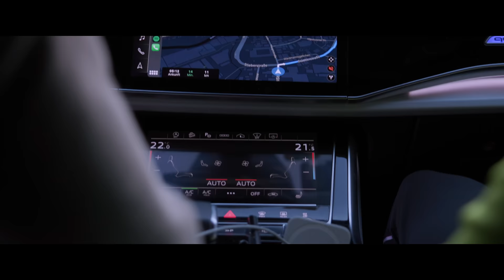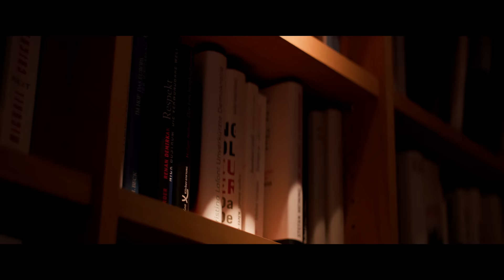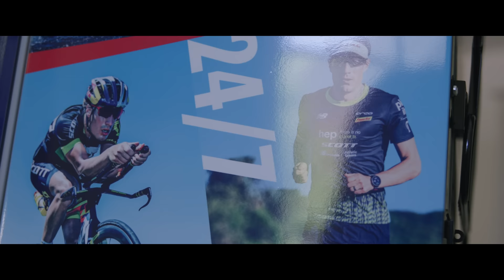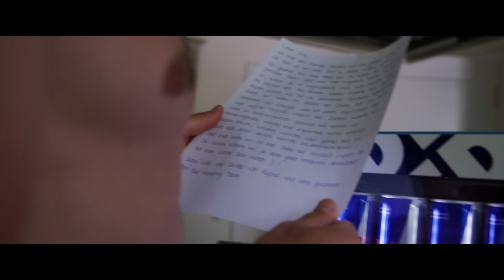The Happy End of Big Racing | CHALLENGE ROTH 2023 | DISCONTINUED EP.9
What a Race and what a stage for my last big long distance triathlon in my career at Challenge Roth. It  could not have been better and more emotional. Although i didn´t fulfill my own expectations regarding the result, it had a happy end for me. I am so thankful for your support, your warm welcome and the energy you gave me on the course. I learned that i am ready to retire and this was a really important step for me personally towards the end of my career.

- timestamps -

00:00 - Intro
02:13 - Race Morning
03:13 - Race Start
04:15 - The Next Generation
05:10 - "It´s good that i am not winning this races..."
06:05 - The Marathon & Future Thoughts
7:24 - My Last Finish
08:46 - What´s next?
09:40 - Surprise
10:20 - Emotional Goodbye

Follow you down by Voyageur
Destiny by Henzé
Marvel by Ryan Taubert
Endeavor by Ryan Taubert
Heroes by Henzé

Big thanks to Felix Walchshöfer and his family and the whole crew for your support and this big stage. It was just perfect and i am blessed.

Thanks also to DropinTV, for sharing some additional footage and the organization of Challenge Roth for providing the livefeed of the race.